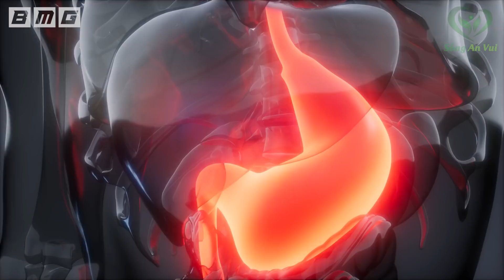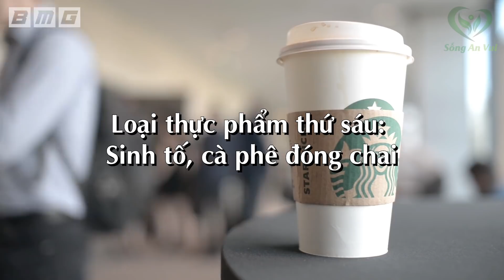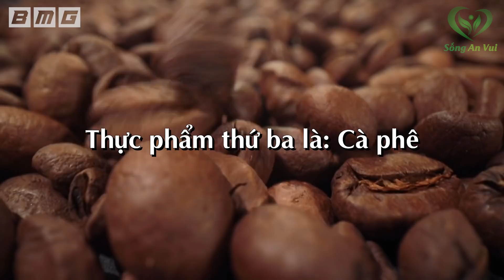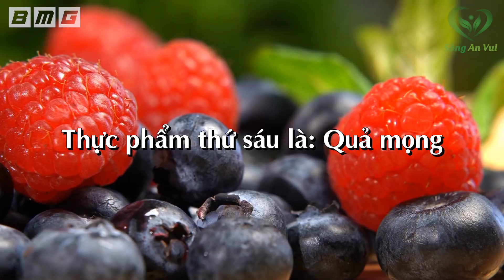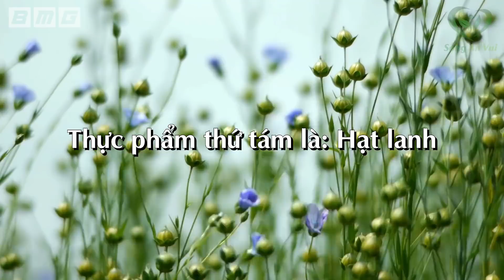7 Đồ Ăn Dù Đói Đến Mấy Cũng Tuyệt Đối Không Ăn Vào Buổi Sáng- Về Nhà Mang Ung Thư Vào Người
7 Đồ Ăn Dù Đói Đến Mấy Cũng Tuyệt Đối Không Ăn Vào Buổi Sáng- Về Nhà Mang Ung Thư Vào Người. Theo bác sĩ Đoàn Đào, Trưởng khoa dinh dưỡng của Bệnh viện Sức khỏe Bà mẹ và Trẻ em Thượng Hải cho biết, nếu thường xuyên ăn 7 loại thực phẩm này vào bữa sáng, không những không hấp thụ dinh dưỡng, mà là đang tự làm hại dạ dày, gây tổn thương cho cơ thể. Hãy cùng SAV xem đó là những thực phẩm nào và quý vị có đang sử dụng nó cho bữa sáng của mình không nhé!

Fanpage: Fb.com/songanvui102